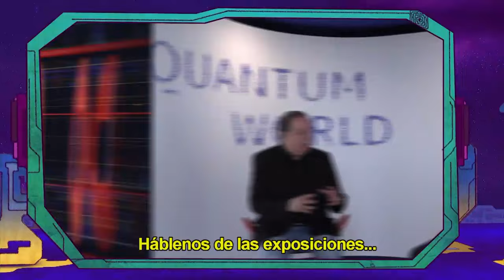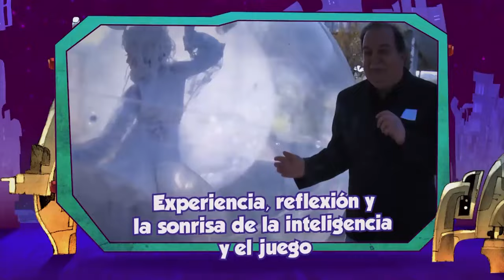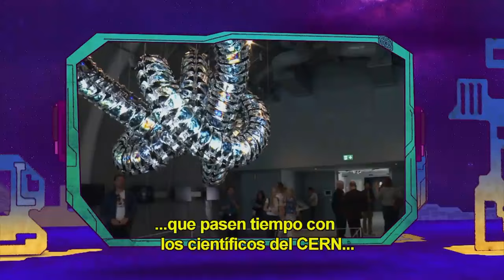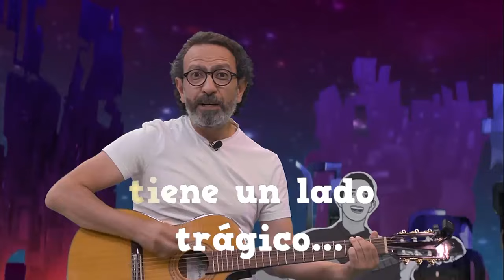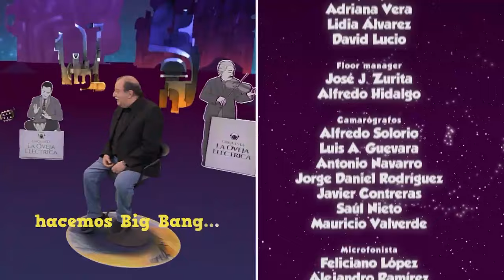La Oveja Eléctrica | Ep. 16 Un museo cósmico: El portal de ciencia de vanguardia en el CERN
Para que las niñas y los niños se apropien del conocimiento científico necesitan un espacio donde puedan jugar con la ciencia e interactuar con ella. Necesitan de un museo cósmico.

En esta edición de La Oveja Eléctrica, Pepe Gordon conversa con Emma Sanders, astrónoma y Directora de Exhibiciones del Science Gateway, el museo de reciente creación del CERN, en Ginebra, Suiza.

X: @ Canal22 |
 / canal22
Facebook: Canal 22 México |
 / canal22mexico
 / canal22oficial
Transcript